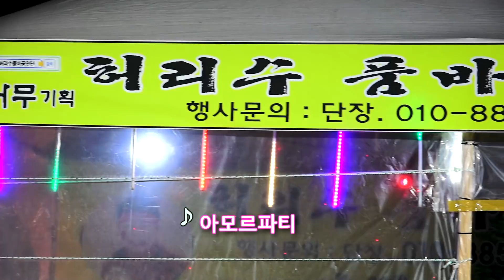품바 초심이 - 세월강, 세상만사 난리난리, 열두줄 ,아모르파티 등 (2019, 구룡포 상설공연장)